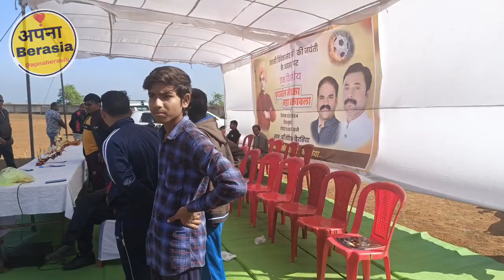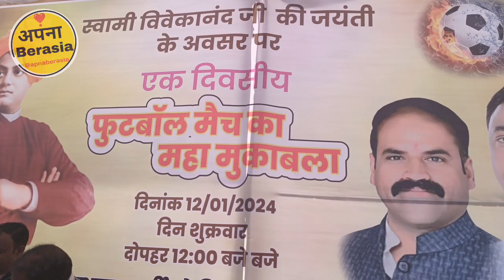एक दिवसीय फुटबॉल मैच का महामुकाबला बैरसिया ।। स्वामी विवेकानंद जयंती के अवसर पर ।।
स्वामी विवेकानंद जयंती के उपलक्ष्य में एक दिवसीय इंटर बैरसिया फुटबॉल टूर्नामेंट का आयोजन
बर्री स्टेडियम में सार्थक युवा समिति के तत्वधान में फुटबॉल टूर्नामेंट का आयोजन हुआ जिसमें लगभग 6 टीमों ने भाग लिया जिसमें फाइनल विजेता टीम फाइनल विजेता गुड मॉर्निंग 2 बा उपविजेता टीम गुड मॉर्निंग वन रही। आयोजन में मुख्य अतिथि विधायक विष्णु खत्री द्वारा विजेता उपविजेता टीमों को पुरस्कृत किया गया।

इस मौके पर जनपद अध्यक्ष प्रतिनिधि कुबेर सिंह गुर्जर ने खेलों को बढ़ावा देने के लिए खिलाड़ियों को हर संभव मदद देने का आश्वासन देते हुए कहा की खेलों से शारीरिक व मानसिक फिटनेस रहती हैं। सार्थक समिति के अध्यक्ष सुरेंद्र सिंह राजपूत मदन नामदेव कल्याण गुर्जर सीनियर खिलाड़ी राजेश यादव प्रमोद गंगाराम यादव महेश दांगी व बड़ी संख्या में दर्शक शामिल हुए इसी आयोजन में महेश दांगी द्वारा आए हुए सभी अतिथियों ब खिलाड़ियों का आभार व्यक्त करते हुए कहा कि खेल मानसिक, शारीरिक, और सामाजिक विकास के लिए महत्वपूर्ण है। इस अवसर पर बैरसिया एसडीएम विनोद सोनकिया सहित कई लोग मौजूद थे।

football league berasia
football league berasia live
Football Match berasis
Football Match barri stadium